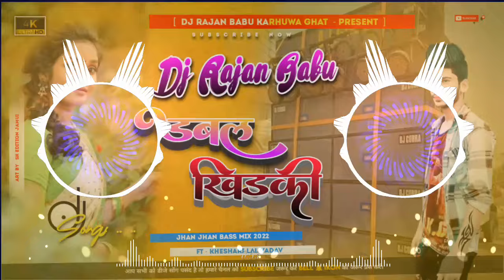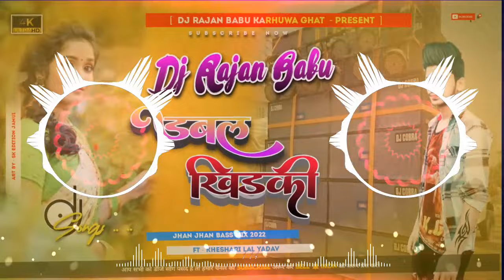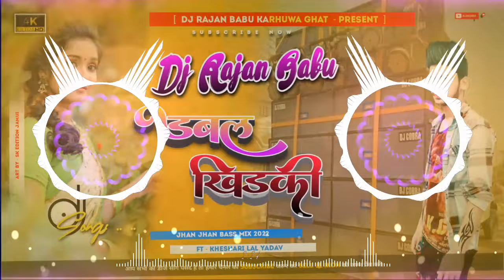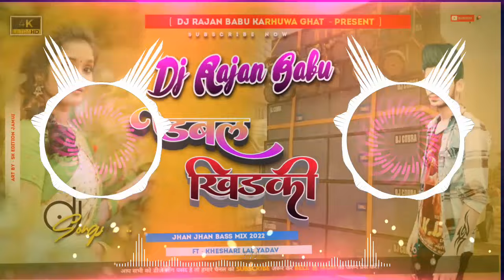Double Khidki | Khesari Lal Yadav Shilpi Raj Dj Song Hard Bass Mix Dj Rajan Babu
Double Khidki | Khesari Lal Yadav  Shilpi Raj Dj Song Hard Bass Mix Dj Chhotu Deewana

मैं चैनल किसी गलत उपयोग के लिए नही बनाया हुँ, अगर आपको कोई भी गाना से आपति है तो कुछ करने से पहले हमें तुरंत 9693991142 कॉल करें ! आपका गाना 24 घंटों के अन्दर डिलीट कर दिया जाएगा !!

doable khidki khesari lal, shilpi raj dj song
doable khidki khesari lal, shilpi raj dj remix songs
doable khidki khesari lal, shilpi raj dj chhotu deewana madhuban
doable khidki khesari lal, shilpi raj dj chhotu deewana
doable khidki khesari lal, shilpi raj dj chhotu
doable khidki khesari lal, shilpi raj dj gana bhojpuri
doable khidki khesari lal, shilpi raj dj mp3 song
doable khidki khesari lal, shilpi raj dj jhankar bass
doable khidki khesari lal, shilpi raj dj hard bass mix
doable khidki khesari lal, shilpi raj dj bhojpuri song
doable khidki khesari lal, shilpi raj dj viral song
doable khidki khesari lal, shilpi raj dj remix mix
doable khidki khesari lal, shilpi raj dj soft bass
doable khidki khesari lal, shilpi raj dj reaction video
double khidki dj hard bass
double khidki dj mix
double khidki dj remix hard bass mix song
double khidki dj remix hard bass
double khidki dj hard bass mix dj chhotu deewana madhuban
double khidki dj bhojpuri song dj chhotu deewana madhuban
double khidki dj hard mix dj chhotu deewana madhuban